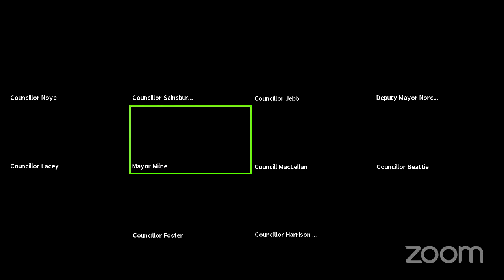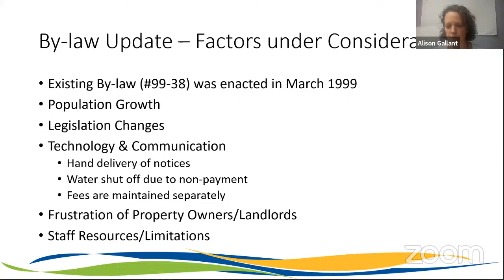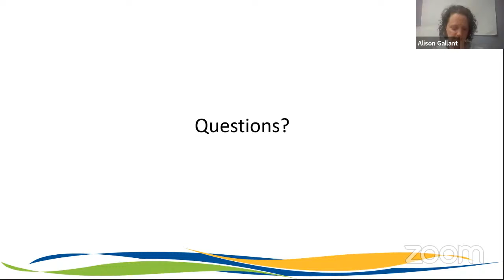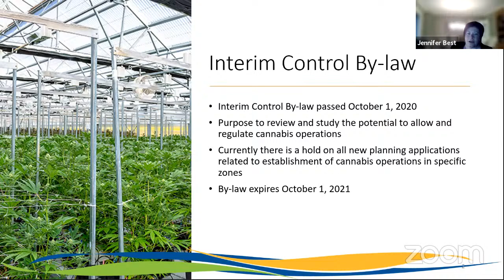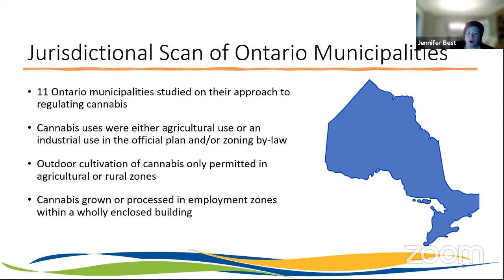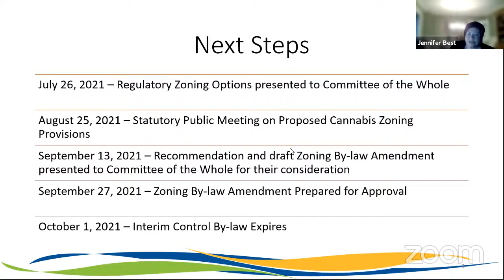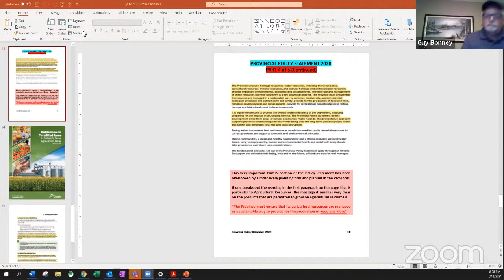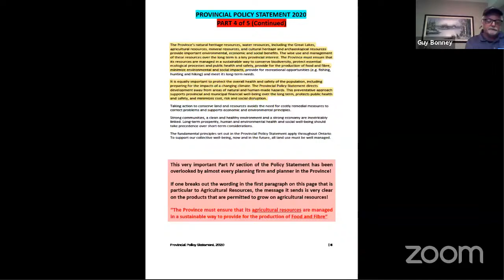Committee of the Whole - 12 Jul 2021